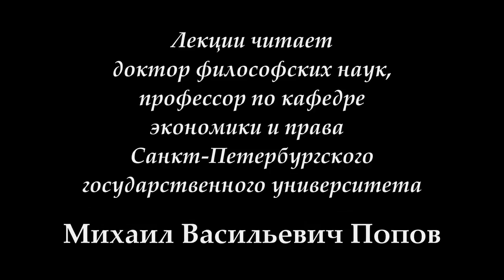"Социальная философия-К" (для конфликтологов). Лекция 05. "Социальное развитие" (13.03.2017)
13 марта 2017 года профессор Попов М.В. прочитал 5-ю лекцию "Социальное развитие" по курсу "Социальная философия" для конфликтологов. Осуществлено рассмотрение развития как движения низшего к высшему через разрешение противоречий.

Желающие помочь Фонду Рабочей Академии могут перечислить пожертвования
на карту Сбербанка:
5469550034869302